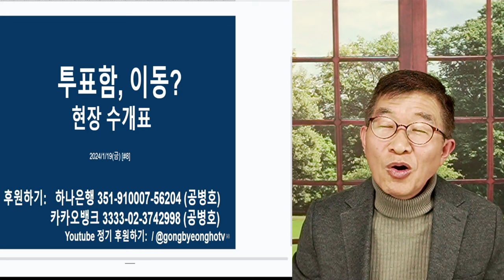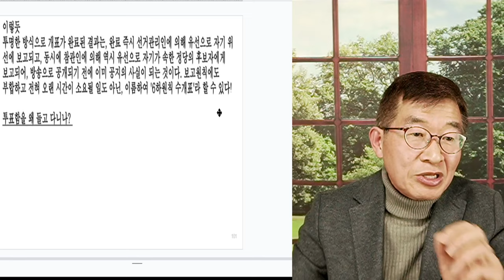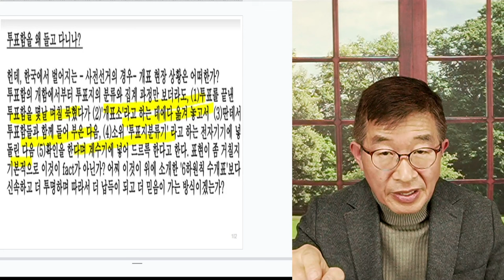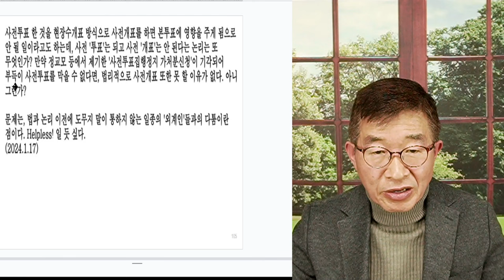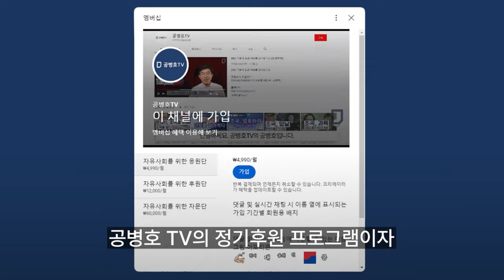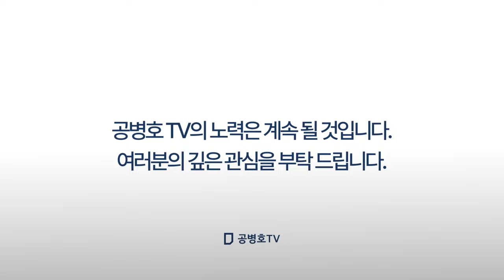투표함 이동, 왜? / 이리 저리 끌고 다니는 이유 [공병호TV]